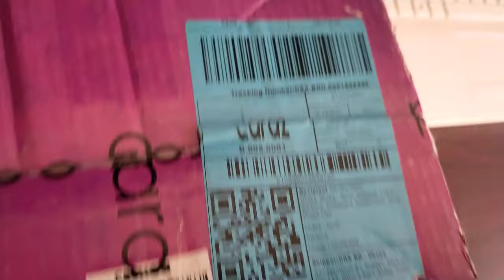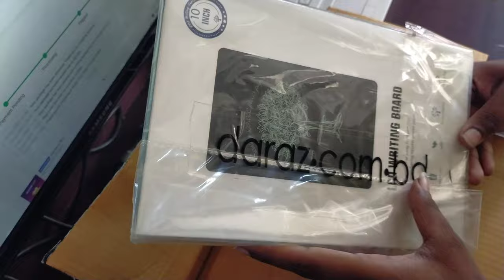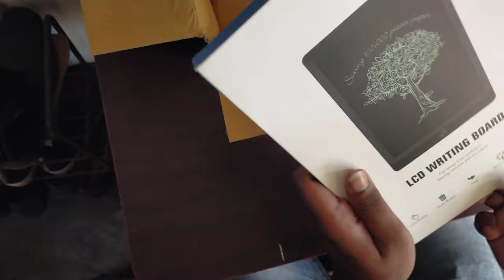Daraz11.11 Campaign 11 Takar MysteryBox Unboxing Review।। OMG 😱 What I Got | দারাজ ১১.১১ ক্যাম্পেইন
১১ টাকায় কি পেলাম, না দেকলে মিস- Mystery Box unboxing Daraz Bangladesh 11 Taka-
Today I'm Going to unbox Daraz 11.11 campaign's 11 Taka Mystery Box. Let's What I got.
And Comment Bellow What you got...